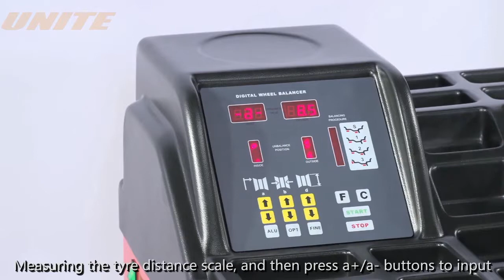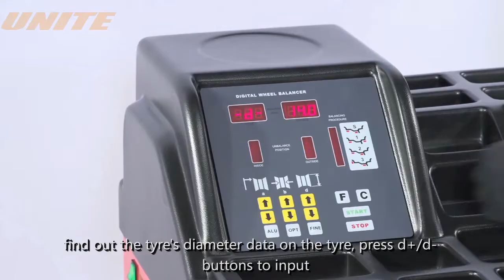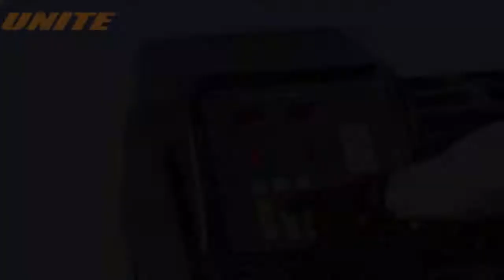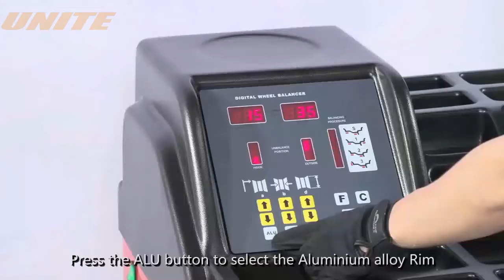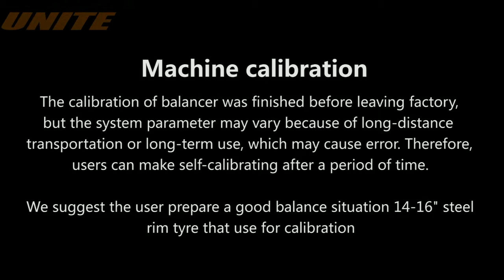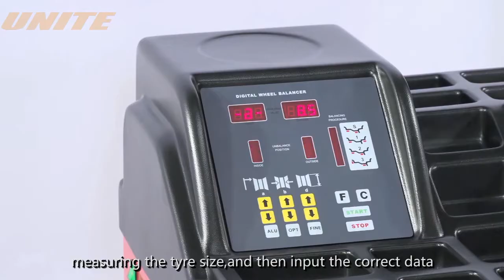UNITE U-800 Self-Calibrating Computer Wheel Balancer Operation - how to balance wheels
UNITE wheel balancers feature intuitive operation to allow your shop to accurately balance every wheel and tire assembly.

Shanghai Balance designs, builds and develops markets for automotive repair and service equipment. It has progressively built a complete and high-level industry chain of automotive service solutions through the establishment of its subsidiary companies: Qidong DingSheng, Nantong Balance, Guangzhou Balance, Guangzhou Jingjia and Suzhou Balance, offering tire service equipment, vehicle lifts, car wash system, lubrication equipment, oil management system, A/C recharge solutions and tools.

for all your shop and garage equipment needs.